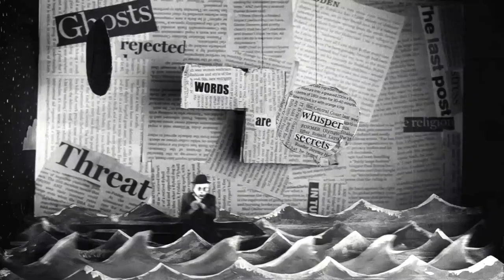Mark Moldre - Bone Orchard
The Official Video for Mark Moldre's 'Bone Orchard' from his album An Ear To The Earth, out now through Laughing Outlaw Records.

Music Video by Paul Melnyk
Bone Orchard audio produced by Jamie Hutchings

CD Of The Week - SYDNEY MORNING HERALD Bernard Zuel

"Mark Moldre's second album has you thinking he could be an Aussie version of Tom Waits. An Ear To The Earth is filled with delightful detours, switching from blues to roots to jazz. Very tasty indeed." ★ ★ ★ ★ STACK MAGAZINE Jeff Jenkins

"Quixotic and genre defying" MESS AND NOISE

"An Ear To The Earth is exactly what you want from an artist -- a record that shows they're stretching themselves, expanding their art and reverentially experimenting with the great art of songwriting." 8/10 Chris Familton POST TO WIRE

"Moldre,a gifted lyricist and melody-maker, manages to piece together different styles, both coherently and beautifully" ★★★★ Katie Davern ALT MEDIA

"Stepping way out of his comfort zone, singer-songwriter Mark Moldre delivers an album Nick Cave would be proud of" Michael Smith DRUM MEDIA

"Watertight songwriting, deft imagery and imaginative arrangements, and it has a far coarser feel overall than his previous fare" TIME OUT Steve Bell

"An Ear To The Earth is one of 2013′s tastiest trips, taking the listener on a rollicking, rootsy journey. One minute, it rumbles; the next, it's gentle and poignant." INPRESS

"mixture of exuberance and old time charm." UKAMERICANA Paul Kerr